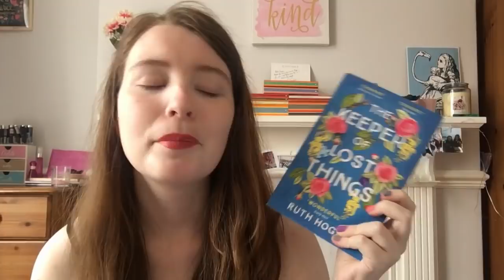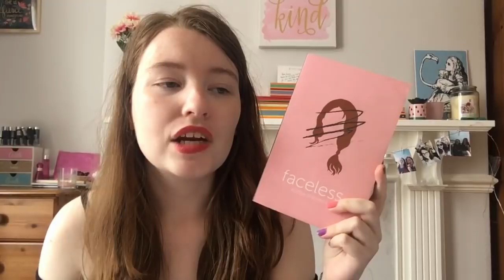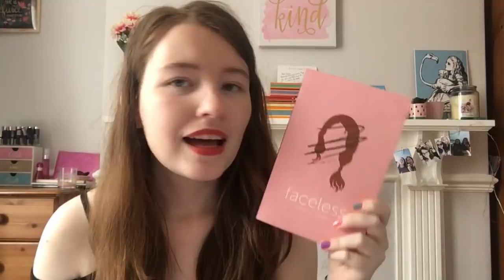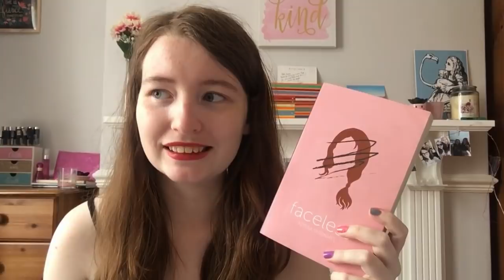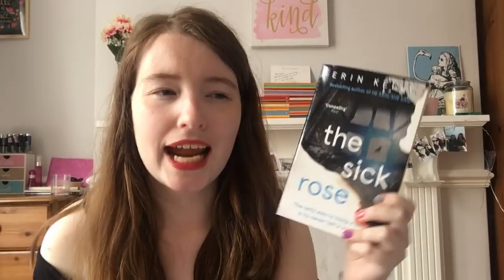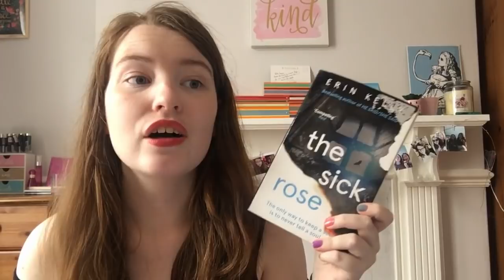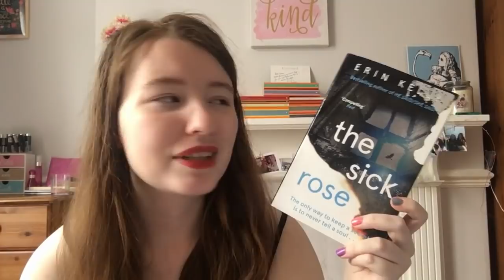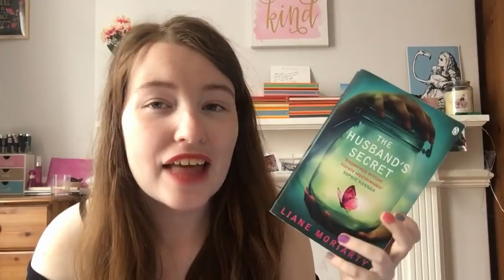📚 August Reading Wrap Up 📚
I'm walking 6k in aid of Alzheimer's Society, if you would like to donate please follow this link!